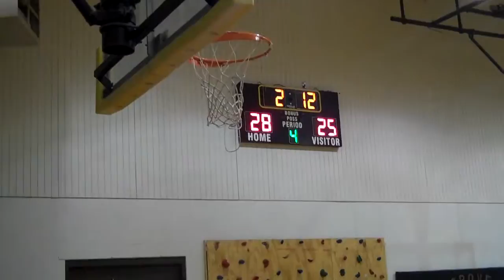Collin game vs Lincoln Vid 2